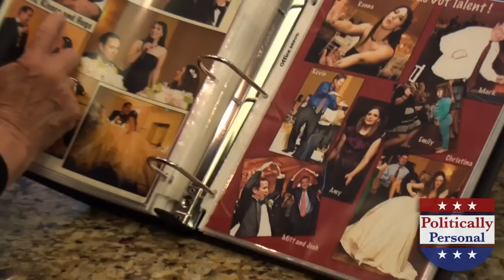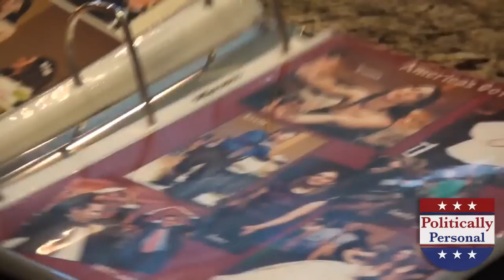Politically Personal - Episode 1: Ronna Romney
Candice McElyea interviews Ronna Romney.
Filming: Jimmy Bost/Joey Panek
Editing: Jimmy Bost
Motion Graphics: Riyong Wang